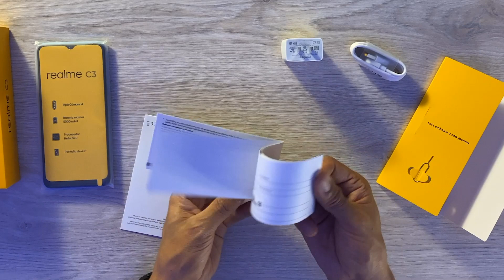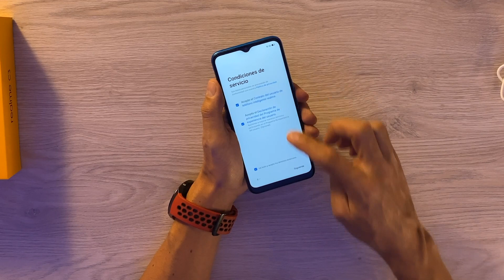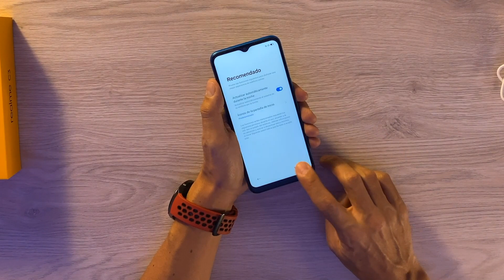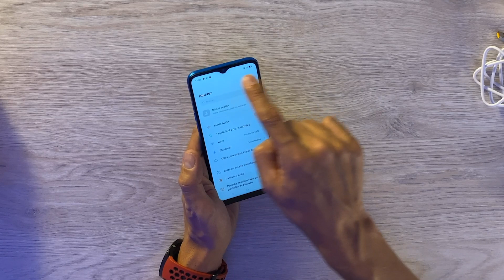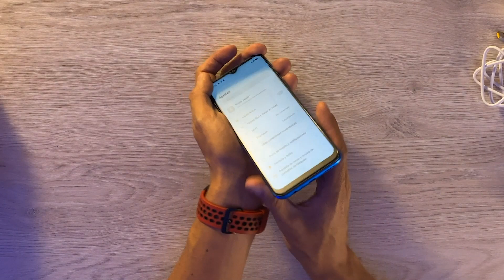REALME C3: Unboxing Para Colombia!!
Este es el recién lanzado en Colombia Realme C3. ¿Cómo te parece?

✔️ HUAWEI APP GALLERY: Te Enseño Cómo Descargar Apps al MATE 30 PRO sin Servicios de Google!